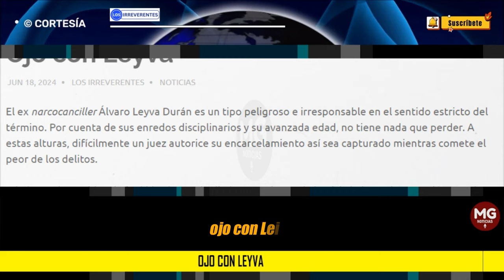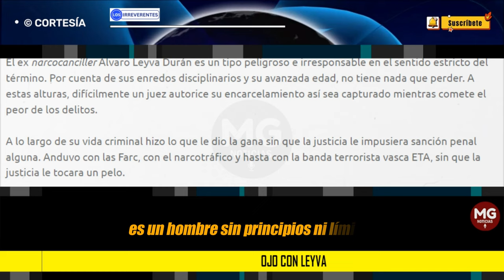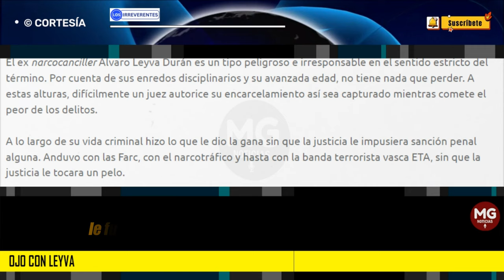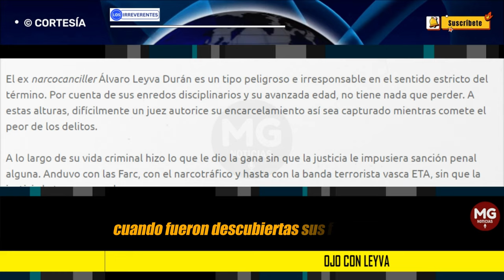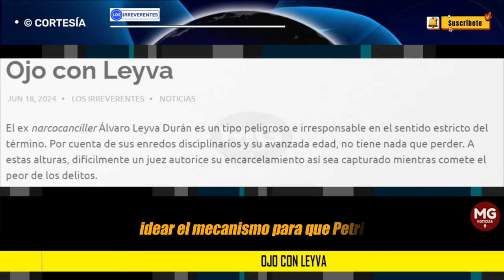OJO CON LEYVA 🔴 Editorial Los Irreverentes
Desde siempre se especuló con la posibilidad de que Leyva podría ser el monigote de Petro en caso de que este no pueda perpetuarse en el poder. Pero ante la inminente sanción que le impondrá la procuraduría, el reconocido asesor en la sombra de las Farc quedará inhabilitado por el resto de sus días para ocupar cargos públicos.